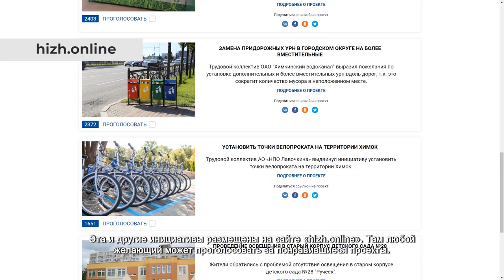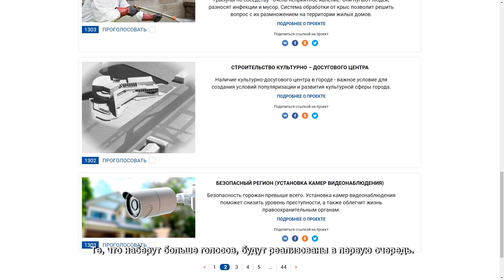Работники Сбербанка выступили с предложениями по улучшению Химок. 20.07.2021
Движение общественной поддержки социально значимых инициатив «Химки – интересно жить!» – это тысячи людей, неравнодушных к судьбе городского округа. Они всегда держат руку на пульсе города и продвигают инициативы, направленные на улучшение качества жизни. На днях к Движению присоединились сотрудники еще одной крупной компании. Чтобы обсудить перспективы развития Химок, коллектив Сбербанка пригласил лидеров Движения общественной поддержки Татьяну Недосвети, Руслана Шаипова, Юлию Ишкову и Наталью Каныгину на круглый стол, на котором и выдвинули свои предложения по развитию города.